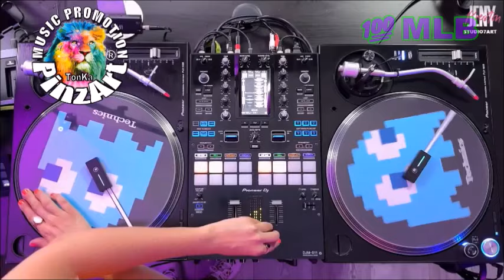🟢 FRANCE LAVENDER PARTY ® MONTI DISCO DANCE 💯 MASTERMIX 💥 KlaTone 𝐓𝐨𝐧𝐊𝐚 𝐋𝐢𝐨𝐧𝐏𝐫𝐢𝐝𝐞 ✅ MLB ® 𝗣𝗶𝗻𝘇𝗔𝗿𝘁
🔥 𝐌𝐨𝐧𝐭𝐢 𝐋𝐞𝐨𝐧𝐞 𝐁𝐞𝐚𝐭𝐬 ® Music Label LionPride 🌍
The Special MashArt PMP * EDM
KlaTone MASHUP REMIX Sound
 𝐏𝐢𝐧𝐳𝐀𝐫𝐭 𝐃𝐞𝐬𝐢𝐠𝐧 𝐀𝐔𝐒𝐓𝐑𝐈𝐀 🎵 𝐌𝐮𝐬𝐢𝐜 𝐏𝐮𝐛𝐥𝐢𝐬𝐡𝐢𝐧𝐠

🌍 𝐊𝐥𝐚𝐓𝐨𝐧𝐞 ® 𝐕𝐢𝐝𝐞𝐨-𝐂𝐥𝐢𝐩 & 𝐒𝐨𝐮𝐧𝐝 𝐏𝐫𝐨𝐝𝐮𝐜𝐞𝐫
TonKa WestPoint / LionPride / 𝕊𝕋𝕌𝔻𝕀𝕆𝟟𝔸ℝ𝕋
🔥 COLOR-LION ENTERTAINMENT INTERNATIONAL 🔥
Video And Sound Cut: Mr.KaH Monti Leone
Professional Audio: TonKa Double Bass * aac * 320 kbps *

🟢 MONTI ® LAVENDER 💯 DISCO DANCE MEGA MIX 💥 KlaTone
🌹Thank You Jeny & Friends 🍀 I ❤️ IT

🔥 TRAKS:
      1. Lavender - DISCO Dance (France) Live House Remix 24  - 00:00
      2. Jeny - Funky Dance Live House Remix 24  - 20:20
      3. ALIZÉE ® MOI LOLITA Klatone Edition - 48:45
4. Infernal - Self Control remix - 52:05
🌹Jenyfer Sabine Ap'elt PMP
      𝐓𝐡𝐚𝐧𝐤 𝐲𝐨𝐮 @ 𝐀𝐋𝐋 / 𝐌𝐞𝐫𝐜𝐢 𝐛𝐞𝐚𝐮𝐜𝐨𝐮𝐩
🍀 VIVA RAMO Côte d’Azur ® TWR / RMX / MLB